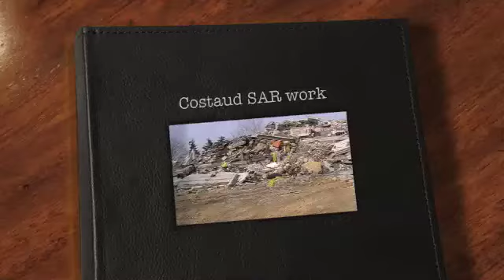Costaud SAR work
COSTAUD, Cazan Els Pastors de la Sandra, beauceron, SAR dog work